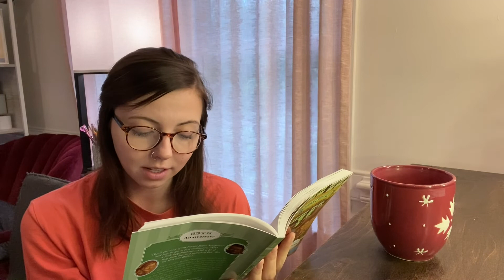"Toothpaste Millionaire" Chapter 17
This is a chapter from our school wide read aloud, "The Toothpaste Millionaire" by Jean Merrill.

Today's Trivia Challenge Question's are:
Chapter 17

K-2 Question: What was Leo Lu’s movie about?

3-5 Question: Which was the best commercial?